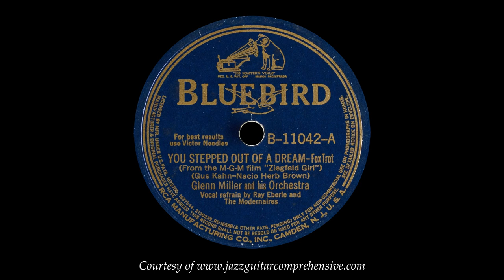Glen Miller w/ Ray Eberle (1941) FIRST RECORDING [YOU STEPPED OUT OF A DREAM]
The first recording of the Brown/Kahn standard “You Stepped Out of a Dream”, performed by Glenn Miller and his Orchestra with vocal by Ray Eberle and The Modernaires. Recorded January 17, 1941.

The JGC History series features specifically curated playlists to help trace the lineage of some of the most influential jazz compositions of all time.

Composer: Nacio Herb Brown

Lyricist: Gus Kahn

Year: 1940

Origin: Introduced in the 1941 film Ziegfeld Girl.

Style: Usually played straight or swung, or a combination of the two.

Form: A-B-A-C (32 Bars) [8-8-8-8]
It is common to switch feels for different sections of the tune, however such arrangements are typically only used for the head and not for the solo sections. For instance, the A sections are often played straight with the B and C sections swung.

Verse: 8 Bars
Virtually never included in performances, Tony Martin's 1941 recording from the original theatrical release is one of the only renditions to feature it.

Key: Almost always performed in C Major.

Harmony/Overview: The harmony of the composition is mostly functional, and while there are some unexpected turns it is predominantly made up of II - V's. The main theme in the A sections begin with IMaj7 - bIIMaj7, and is followed by a II - V of bVI. The B section is also very predictable, beginning with a II - V of IV before a II - V of V. It then uses a chromatic II - V from below to precede the final II - V back to the tonic. The C section remains mostly diatonic and features standard Great American Songbook fare. Chick Corea would use the changes as the basis for his composition "Chick's Tune".

Recordings: This song has been recorded over 300 times to date. It was first recorded by Glenn Miller and his Orchestra in 1941, and was recorded by Tony Martin the same year for the theatrical release in the movie Ziegfeld Girl. The song was not widely played until the early 1950's, with recordings from Dave Brubeck and Stan Getz helping to demonstrate its potential in a jazz context. It would go on to be recorded by many of the leading artists of the day, and it continues to be a popular standard.

JGC Top Picks:
Dexter Gordon, A Swingin' Affair, 1961
Oscar Peterson, Oscar Peterson In Russia, 1974
Lage Lund, Small Club, Big City, 2011